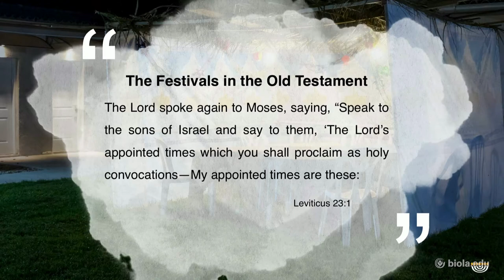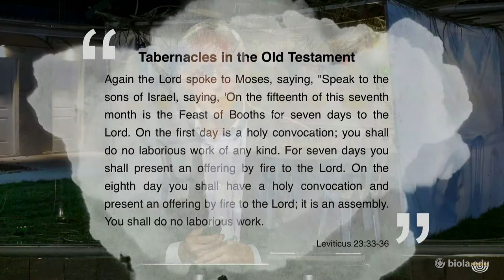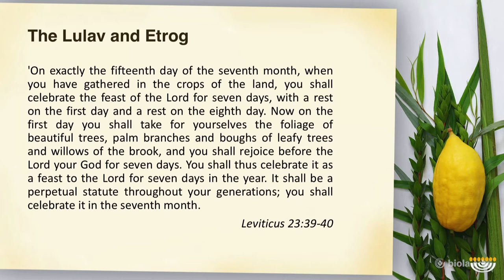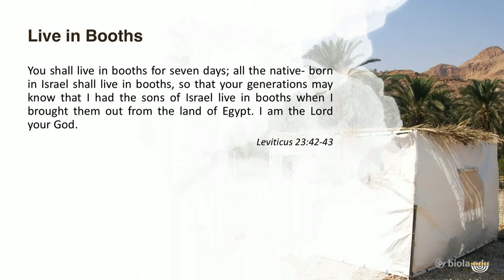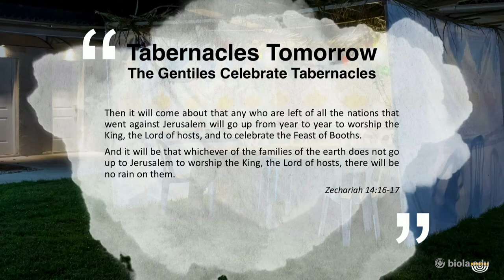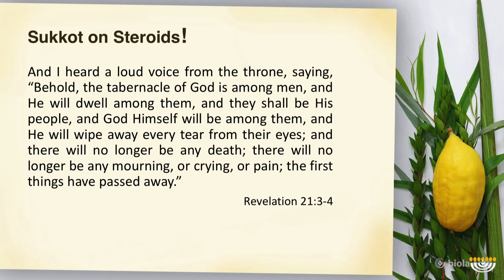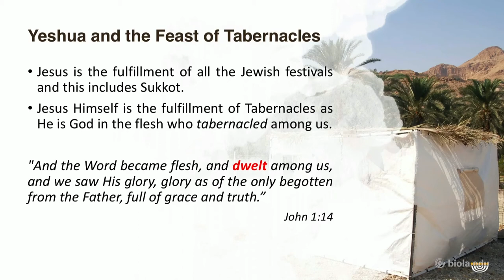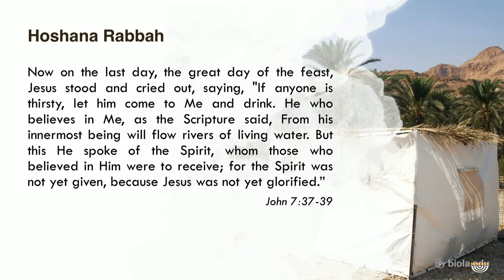Mitch Glaser: Jesus and the Fall Feast of Israel [Biola University Chapel]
Mitch Glaser, Adjunct Professor for Christian Ministry and Leadership, shares about the Fall Feast of Israel in this chapel for undergraduate students on September 17, 2018. Chapels are a regular part of student life at Biola University. Learn more about what it’s like to be a Biola student